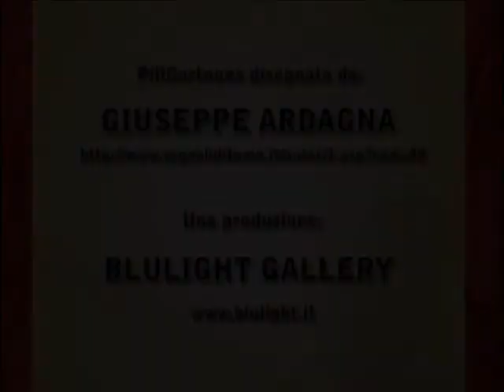PENSIONI - Pill Cartoons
Dopo una vita di lavoro, finalmente arriva la pensione caro mio, con la nota solerzia italiana!!!